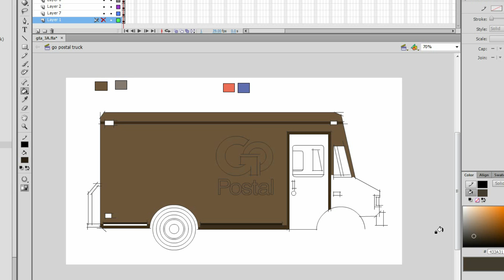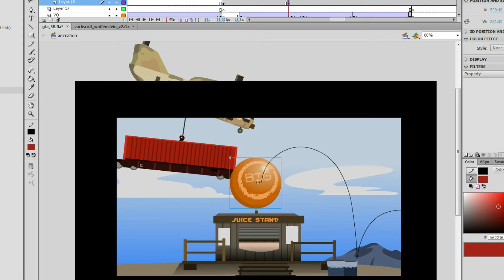The Making Of Zack Scott VS. GTA V Volume 3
Behold the making of Zack Scott's fifth animation, featuring various and sundry clips from his popular Let's Play GTA V series. You can check out the finished animation on his channel right

What Program I'm Using: Adobe Flash Professional CS6
What Tablet I'm Using: 9 x 12-Inch Metallic Gray Wacom Intuos3

Lastly - If you enjoyed this homemade short, I hope you'll help me share it with the world.